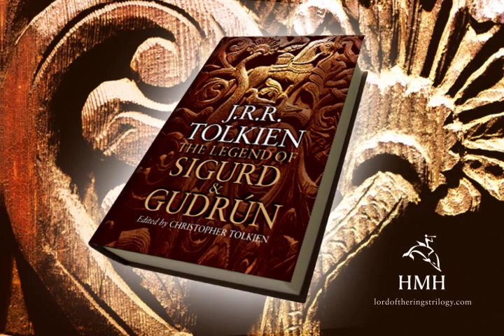The Legend of Sigurd and Gudrún book trailer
The Legend of Sigurd and Gudrún is a previously unpublished work by J.R.R. Tolkien, written while Tolkien was Professor of Anglo-Saxon at Oxford during the 1920s and 30s, before he wrote The Hobbit and The Lord of the Rings. It makes available for the first time Tolkiens extensive retelling in English narrative verse of the epic Norse tales of Sigurd the Völsung and The Fall of the Niflungs. It includes an introduction by J.R.R. Tolkien, drawn from one of his own lectures on Norse literature, with commentary and notes on the poems by Christopher Tolkien.